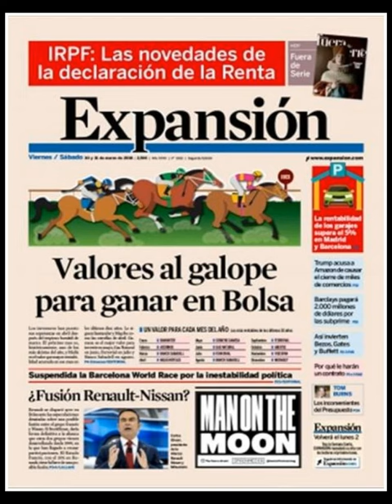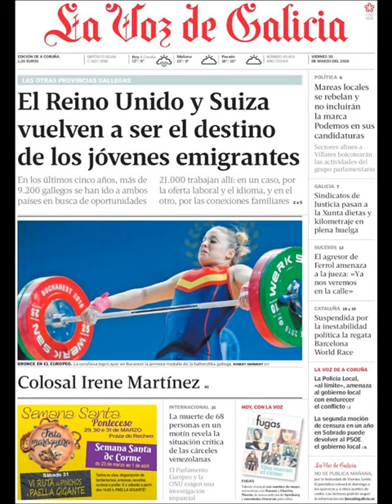Noticias Viernes 30 Marzo 2018 Principales Portadas Titulares Diarios Periódicos España Spain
Principales Titulares de Noticias en Portadas Diarios Periódicos Españoles del Viernes 30 de Marzo de 2018 ¿Que le Parecio este día?